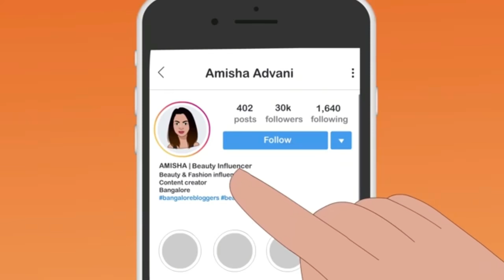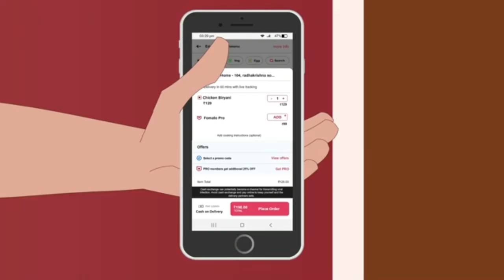Kishore kumar hits | Best of Kishore Kumar || puraane gaane || old hindi songs kishore kumar